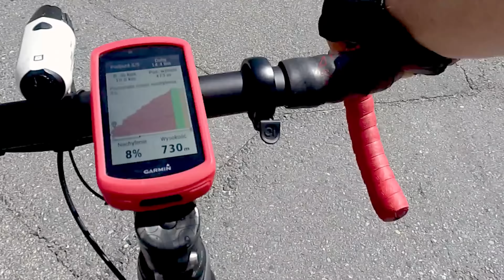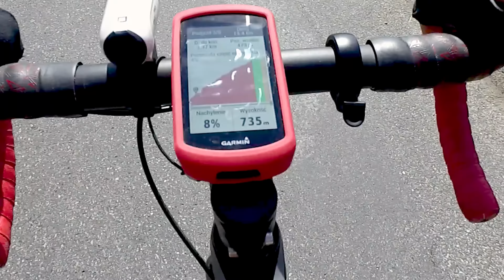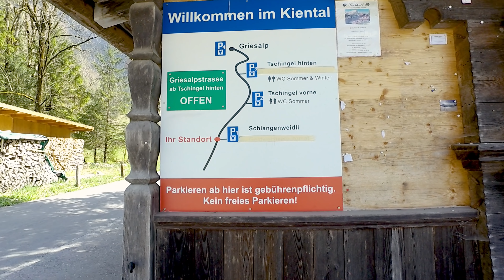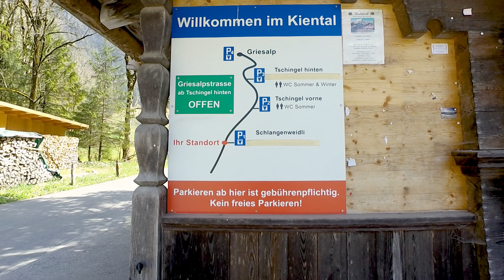CO ZA WIDOKI! Słońce, deszcz, Alpy! Stockental, Kiental, Tschingelsee! SETNY FILM! [DB #100]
↓Rozwiń OPIS↓

CO ZA WIDOKI! Słońce, Deszcz, Alpy! Stockental, Kiental, Tschingelsee! SETNY FILM ROWEROWY! [DB #100]
Są takie momenty, kiedy mówisz sobie: Czas przestać się bać i realizować marzenia. Chcę pojechać do Kiental! Chcę spróbować podjechać do Griesalp! Chcę zobaczyć jezioro Tschingelsee! A do tego przejechać przez niesamowity Stockental wiosną!
Ta chwila właśnie nadeszła. Zrobiłem to! A że przy tym były nieoczekiwane przygody... to dodało tylko kolorytu! Zapraszam na film, bo jest co oglądać :) Fantastyczne widoki alpejskie i chwile grozy! :D

Moja Kamera: Garmin Virb Ultra 30
Mój Gimbal: Evo SS Wearable
GPS rowerowy: Garmin 1030
GPS w góry: Garmin Etrex Touch 35

No i standardowo... KCIUK W GÓRĘ! :)